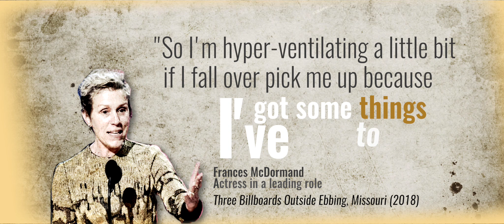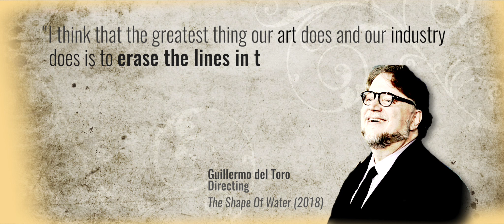Oscar's® Quotable Moments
Promo for the Malibu Film Society 2019 Oscar® Party